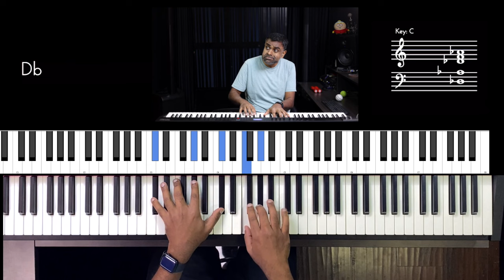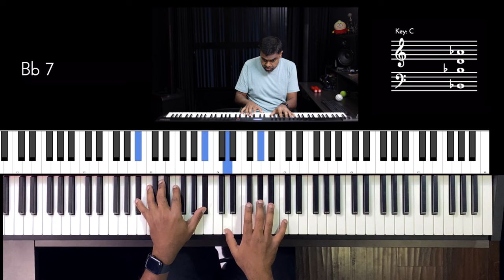Riff #2949 - Jason Zac